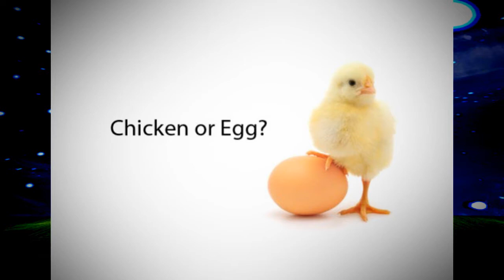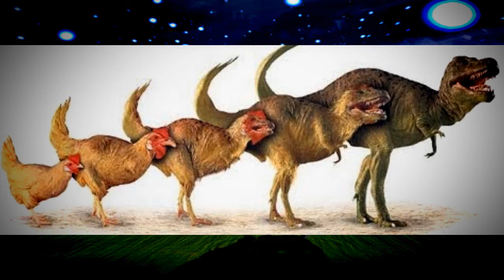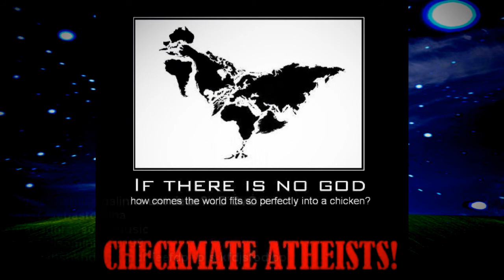Sebasto Pina - Seria a galinha um deus? xD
Em breve disponível nas melhores lojas.